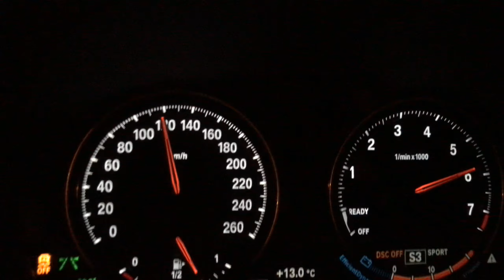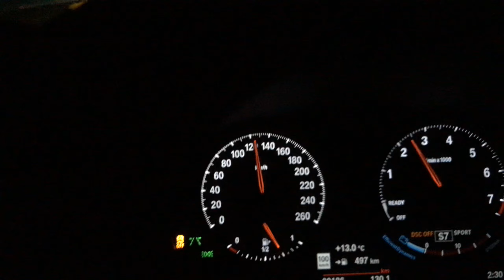0 - 115 MPH in rain with turns. 190 KM/H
2019 BMW X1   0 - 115 MPH in rain with turns.